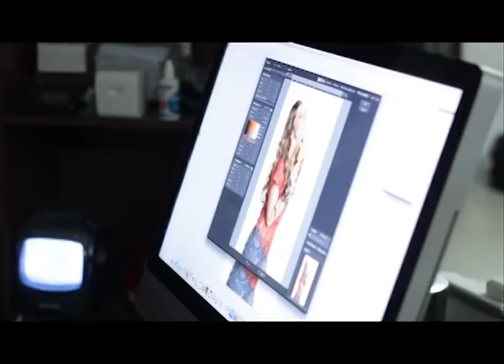Mirella Cesa Una Aventura Fruttare